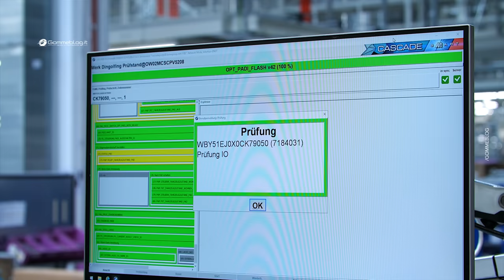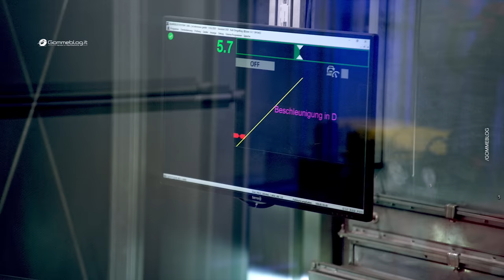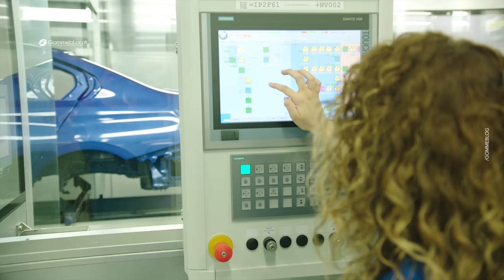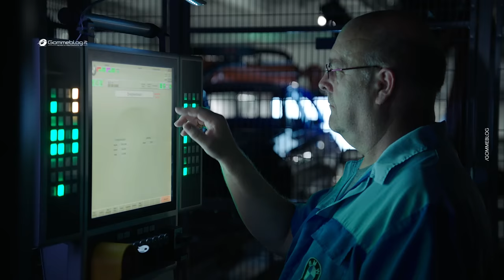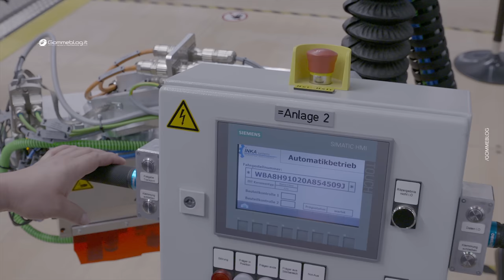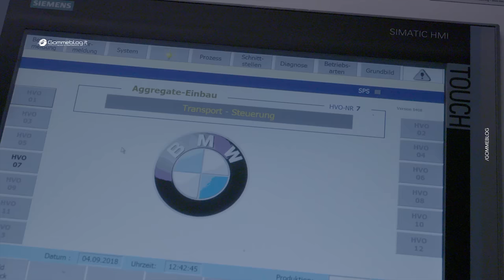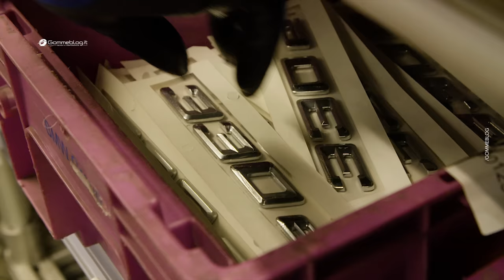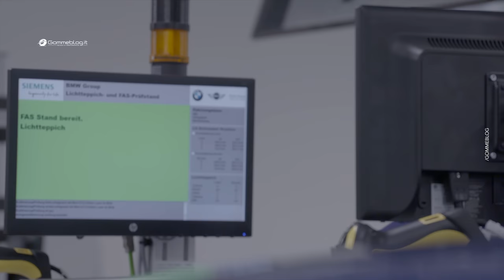BMW Sedan (G20 - G60 - G70) Car Factory Manufacturing Process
BMW Sedan Car Factory Manufacturing Process. In this video, we'll take a look at the BMW sedan car factory production process. 3 Model .. the new BMW 7 series G70, 5 Series G60 and BMW 3 series G20.

00:00 - BMW 7 BODY SHOP (G70)
02:49 - BMW 7 ASSEMBLY (G70)
11:52 - BMW 5 BODY SHOP (G60)
14:15 - BMW 5 PAINT SHOP (G60)
16:21 - BMW 5 ASSEMBLY (G60)
21:45 - BMW 5 FINAL ASSEMBLY (G60)
23:49 - BMW 3 BODY SHOP (G20)
30:31 - BMW 3 PAINT SHOP (G20)
34:21 - BMW 3 PAINT QUALITY SHOP (G20)
38:45 - BMW 3 ASSEMBLY (G20)
49:51 - BMW 3 ASSEMBLY PHEV (G20)
53:47 - BMW 3 FINAL ASSEMBLY (G20)

From start to finish, we'll see how this factory produces some of the best sedans in the world. We're going to learn about the different parts of the process and see how they all work together to produce a BMW sedan car.

If you're interested in learning about the BMW sedan car factory production process, then this video is for you! We'll take you through every step of the process, from the design phase to the final assembly line. This is an informative and fascinating video that will teach you everything you need to know about this famous sedan car factory!